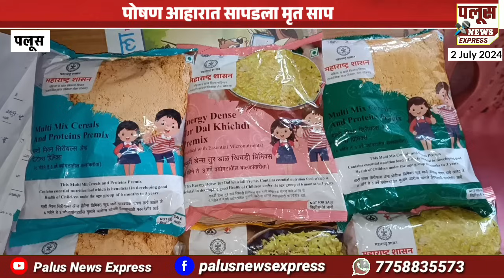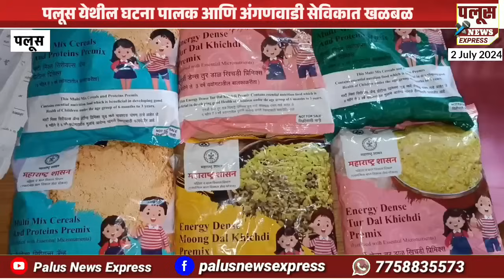PALUS | MID DAY MEAL | पोषण आहारात सापडला मृत साप, पलूस येथील घटना पालक आणि अंगणवाडी सेविकात खळबळ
पोषण आहारात सापडला मृत साप, पलूस येथील घटना
पालक आणि अंगणवाडी सेविकात खळबळ